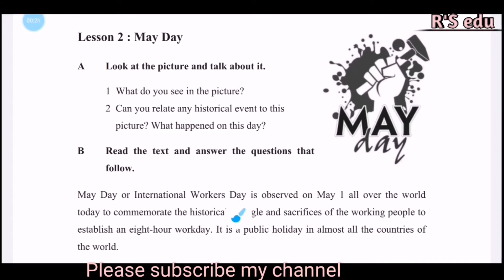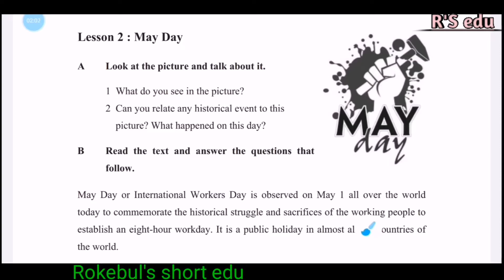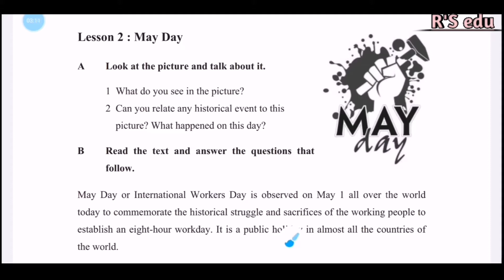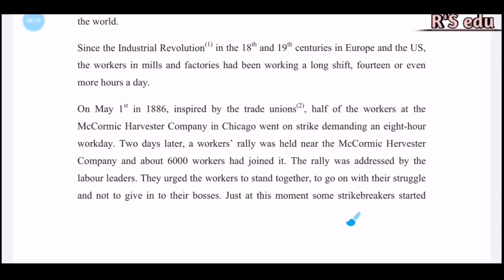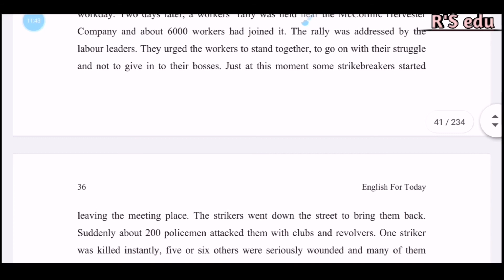Passage:May Day || class 9/10 English | unit 3 lesson 2. Easy to understand by Rokebul's short edu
Rokebuls_short_edu # class9_10